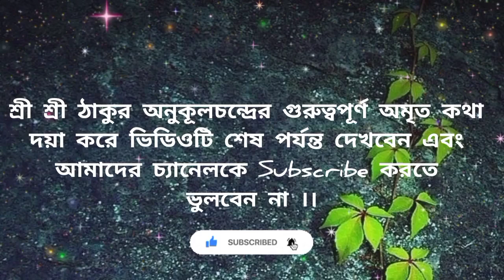আজই সন্ধ্যায় করুন এই বিশেষ টোটকা🔥ভগবানের মহাশক্তি লাভ হবে😲অশুভ শক্তির প্রভাব কাটবে🔥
🙏🙏🙏🙏 JOYGURU 🙏🙏🙏🙏